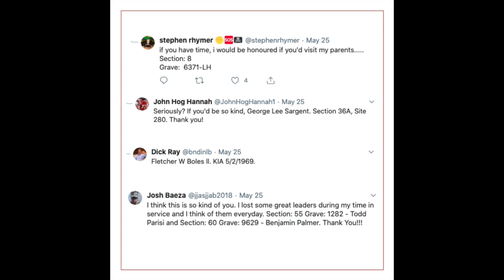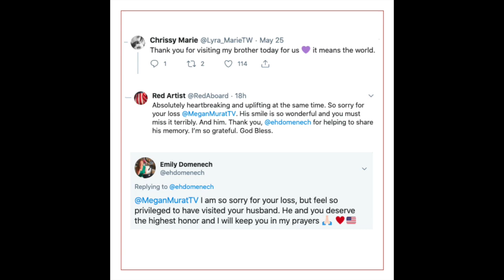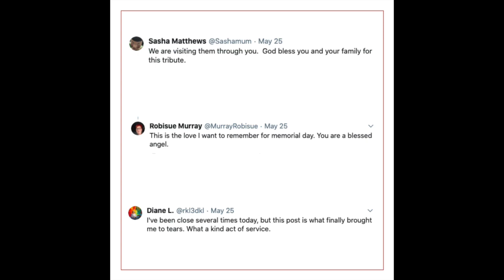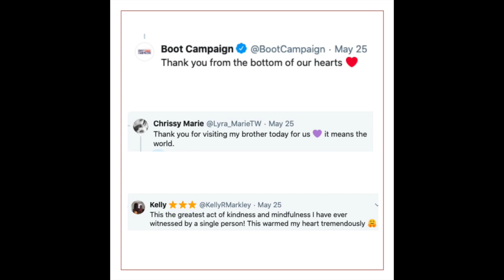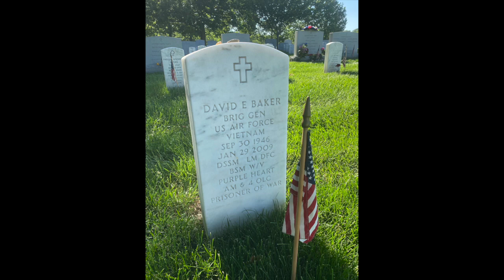Emily Domenech Honors Loved Ones At Arlington National Cemetery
Emily Domenech paid respects at gravesites for those that could not visit their loved ones at @arlingtonnationalcemetery2590 on MemorialDay.